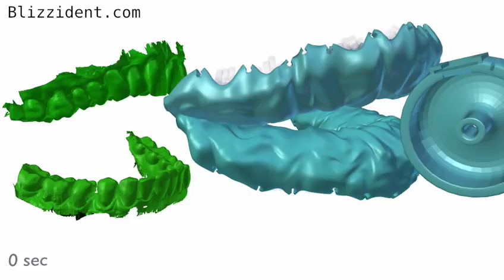The best toothbrush in the world: blizzbrush.com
All teeth are perfectly cleaned within just 6 seconds, in perfectly applied Bass-technique, by just biting and chewing a little. It even includes tongue-cleaning.
The very first Blizzident toothbrush from 2013 you see in the video was tailored to all dentures/teeth individually. Our new design in 2021, the "sponge-toothbrush" adapts to all teeth/dentures automatically and cleans even better (perfectly!): blizzbrush.com